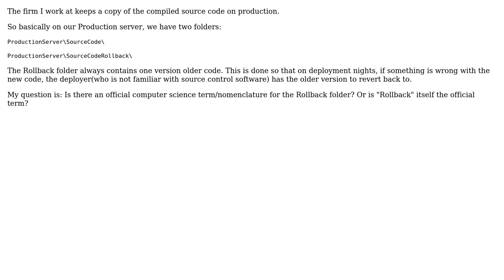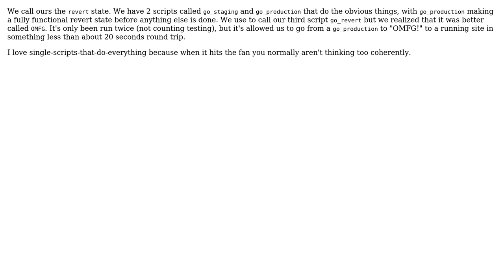Software Engineering: Term for Production Rollback (2 Solutions!!)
Software Engineering: Term for Production Rollback

With thanks & praise to God, and with thanks to the many people who have made this project possible! | Content (except music & images) licensed under CC BY-SA | Music | Images & others | With thanks to user trainer user Peter Rowell user Demian Brecht and the Stack Exchange Network Trademarks are property of their respective owners. You are responsible for your own actions.